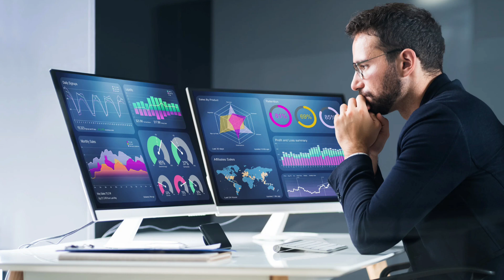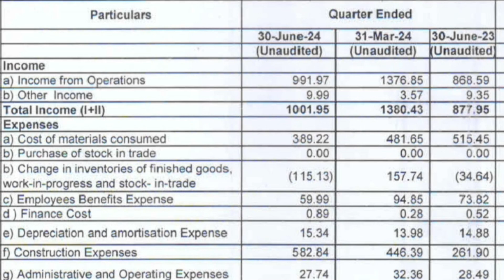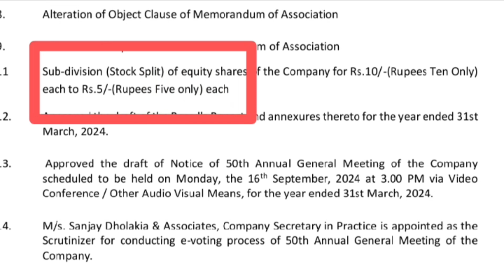Conart Engineers Ltd stock split and quarterly results news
Topics :::::::::

Conart Engineers Ltd company business model
Conart Engineers Ltd Q1 quarterly results latest update today
Conart Engineers Ltd Q1 quarterly results latest breaking news today
Conart Engineers Ltd share stock split record date latest update today
Conart Engineers Ltd share stock split record date latest breaking news today
Conart Engineers Ltd share stock future price target prediction analysis in hindi
Conart Engineers Ltd share stock buy or sell experts advice

Stock split announced today
bonus shares in August 2024,
stock split in August 2024,
split shares August 2024,
August bonus list,
bonus share August list,